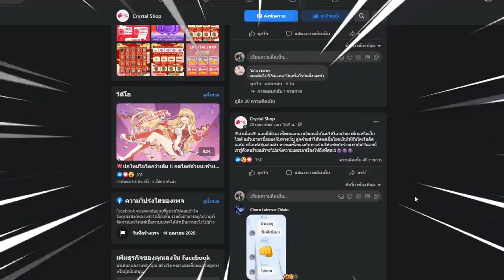Blox Fruits ใช่ผลมังกร + บัพค่าหัว25ล้าน! โคตรโกง โดนรุมยังเก็บหมด ตึงเกิ้น!!